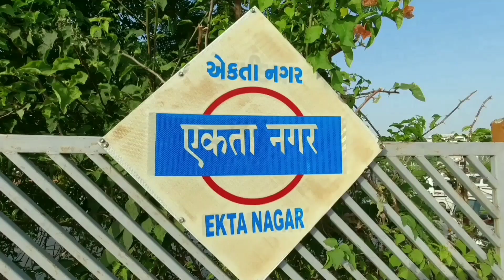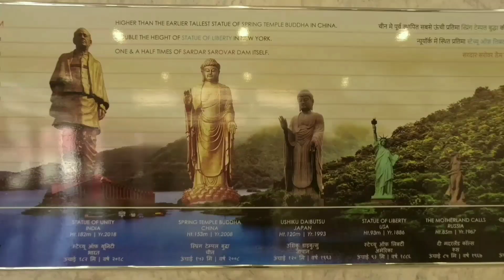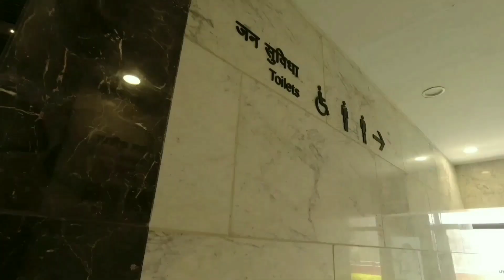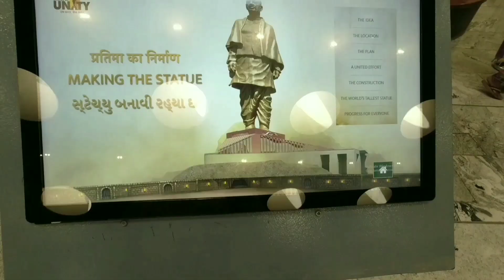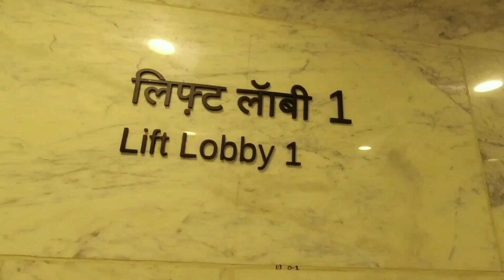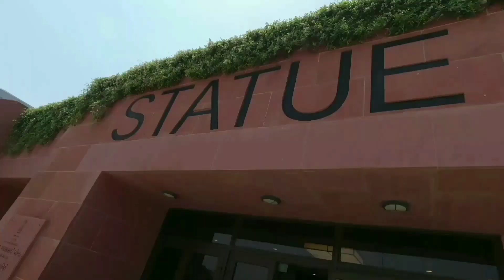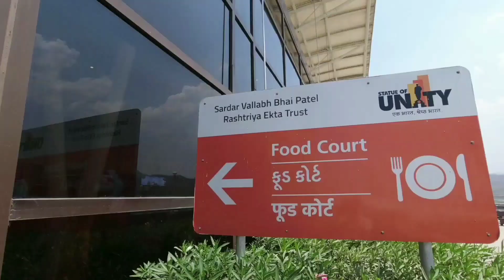Statue Of Unity Gujrat || World's Tallest Statue || Gujrat Tourism || Full Tour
The Statue Of Unity is the world's tallest statue with a height of 182 metres about  597 feets, it is located near Kevadia in the state of Gujrat, India, it depicts Indian statesmen and independence activist Sardar Vallabhbhai Patel ,who was the first Deputy Prime Minister ànd Home Minister of independent India and an adherent of Mahatma Gandhi. Sardar Patel is highly respected for his leadership in uniting 562 princely states of India. The Statue is located on the Narmada River in Kevadia colony,facing the Sardar Sarovar Dam . Near by 93 kilometres southeast of the city of Vadodara. The project was first announced in 2010,and construction started in October 2013by Indian company Larsen & Toubro ànd it was inaugurated by the Prime Minister of India Narendra Modi,on 31 October 2018 the 143rd anniversary of Sardar Patel's birth.
Ticket Prices 150 for visit statue only and 380 rupees for viewing gallery of 45th floor bus charges is included.
Ekta Nagar is neatest Railway station for  visiting Statue Of Unity.
The Statue Of Unity is Monday closed for visitors